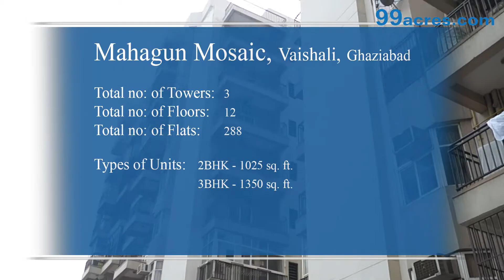Mahagun Mosaic - Ghaziabad